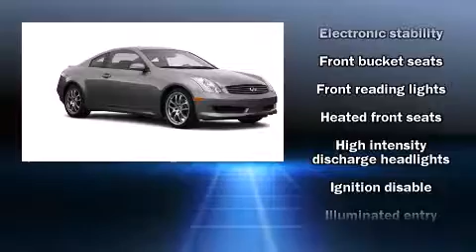2007 Infiniti G35 in Irving, TX 75062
Q Chevrolet
1000 E. Airport Freeway

The 2007 Infiniti G35. This 2 door, 4 passenger coupe still has less than 45,000 miles! Top features include power front seats, leather upholstry, heated seats, telescoping steering wheel, heated door mirrors, remote keyless entry, an overhead console, and cruise control. With high intensity discharge headlights illuminating your path, you'll always appreciate maximum visibility. Side curtain airbags deploy in extreme circumstances, shielding you and your passengers from collision forces. A test drive is waiting for you.